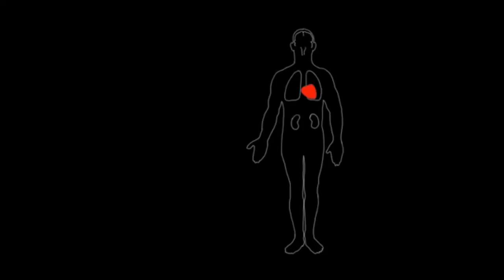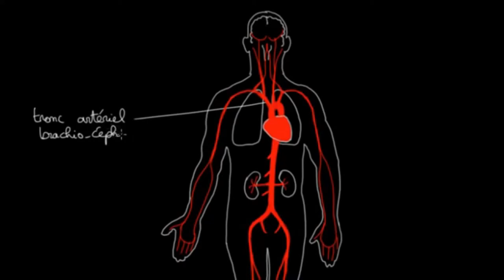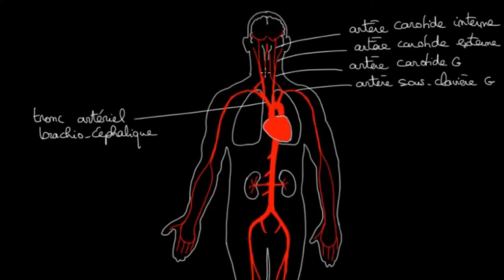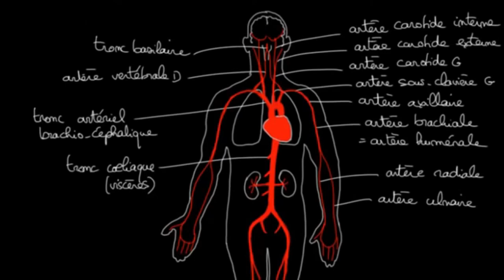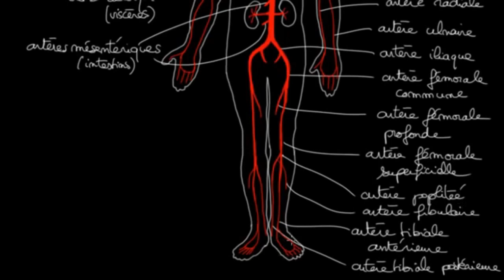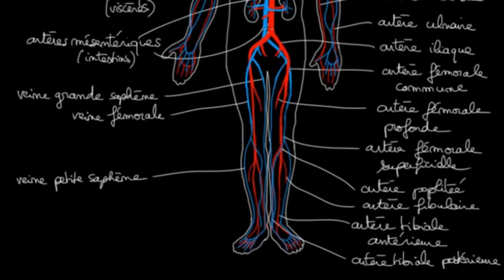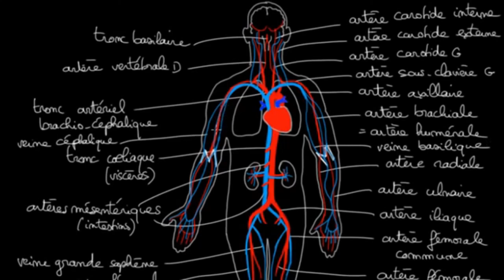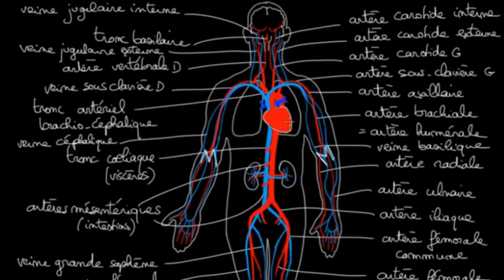Les vaisseaux sanguins : Anatomie , structure et fonction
Les vaisseaux_sanguins transportant le sang (artères et veines) qui acheminent dans l’organisme le sang , l’oxygène et les aliments nécessaires aux cellules, aux tissus et éliminent les déchets.